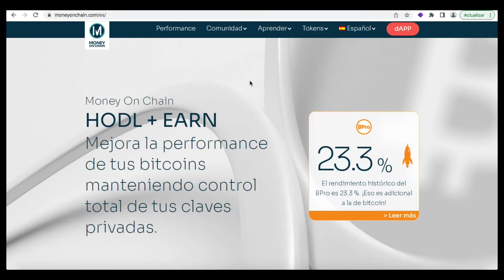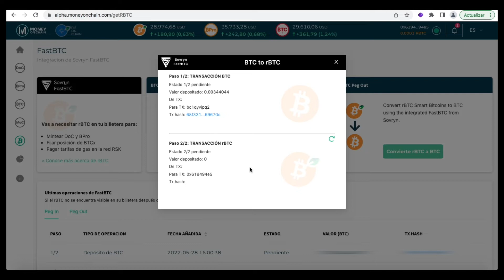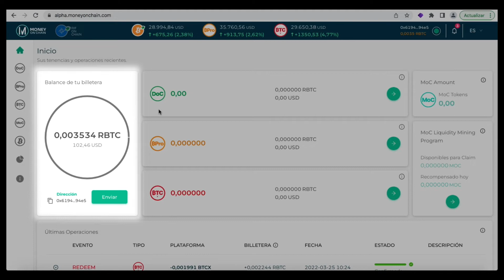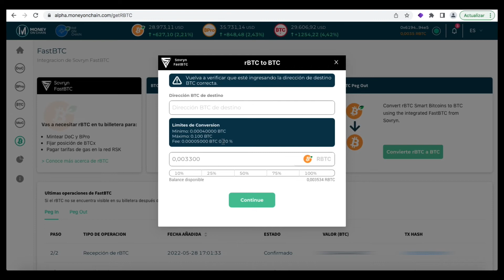Como conseguir rBTC? | FastBTC Peg in & Peg Out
Asi pode conseguir rBTC de forma sencilla utilizando el servicio de FastBTC de Sovryn integrado en Money on Chain.

Consulta tus dudas en la comunidad de Telegram de MOC en Español!

Wallets:
Metamask
(Buscar "RSK" , conectar wallet y agregar red)

Defiant (Mobile preconfigurada para RSK, conectarse via Wallet connect)

Si te gusta mi contenido podes Invitarme un cafecito usando Mercado Pago o Lightning Network 😉

ACLARACION
Todo lo expresado en este y otros videos de mi canal son solo una opinion y no  deben ser tomados como consejo financiero de ningún tipo en ninguna ocasión.